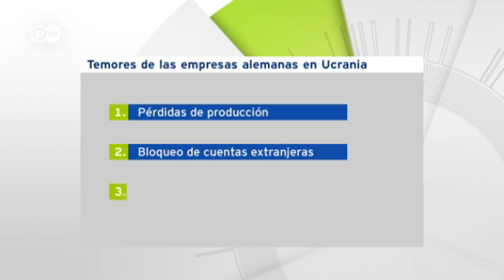Empresas alemanas preocupadas por posibles represalias rusas | Journal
Unas 6.300 empresas alemanas operan en Rusia, muchas de ellas con plantas de producción. Las posibles sanciones contra Moscú por la crisis de Ucrania preocupan a esas empresas, que temen represalias por parte de las autoridades rusas.